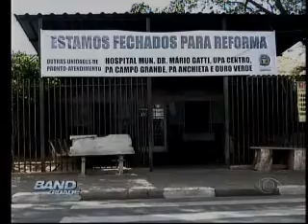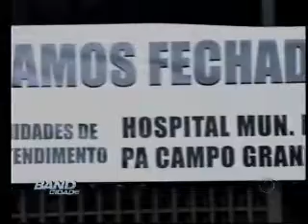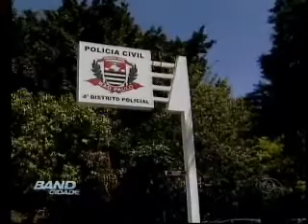Band Cidade Campinas - 06 10 2014 (BLOCO 1)